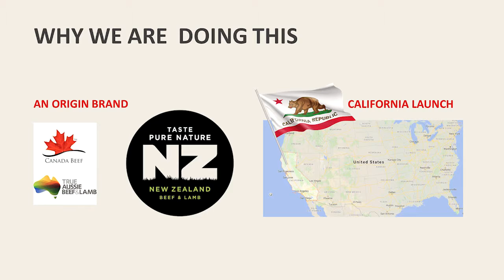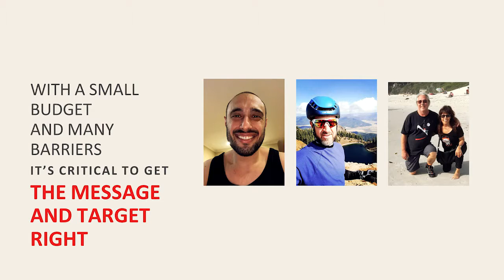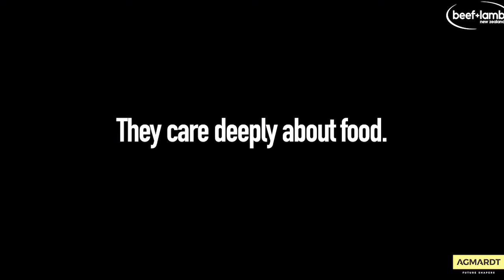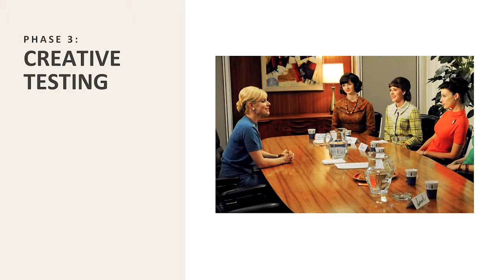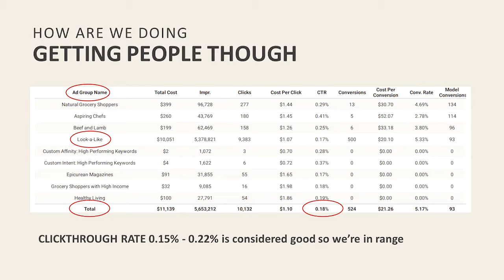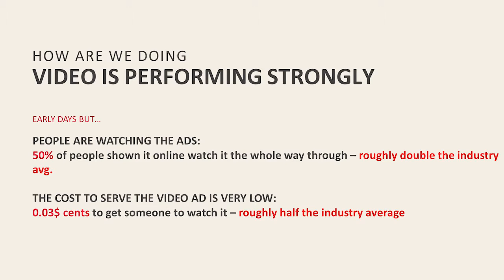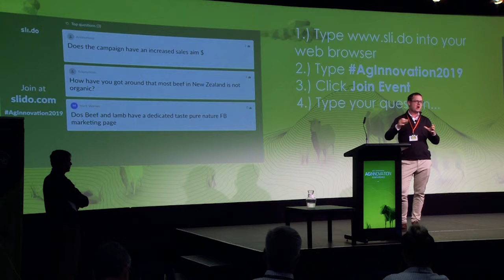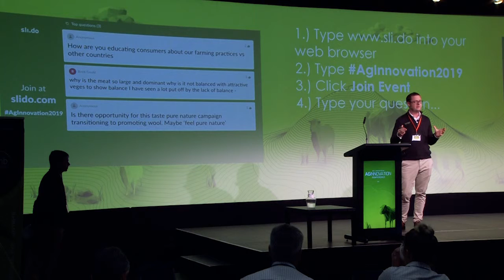AgInnovation 2019: Targeting the Californian Conscious Foodie – Hugh Good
In this presentation B+LNZ's Hugh Good shares the development process of consumer understanding underpinning the launch of the Taste Pure Nature brand in California; from the initial global segmentation, to consumer ethnography, to brand and message localisation, to live test and learn.